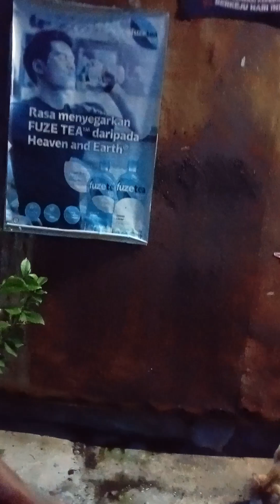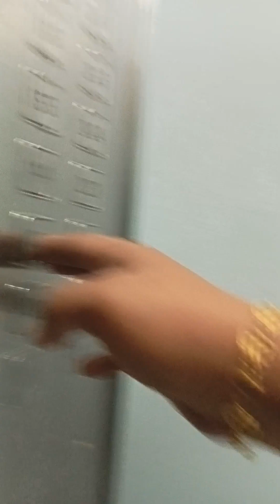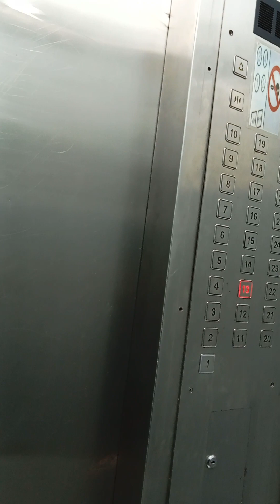Ride into the sunset. 🛵